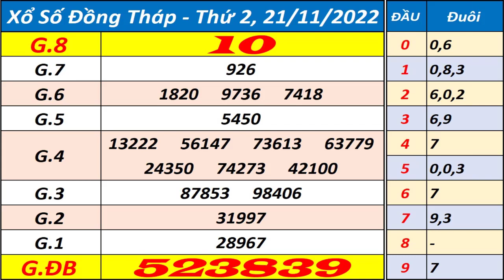Xổ số Đồng Tháp ngày 21 tháng 11 | XSDT - KQXSDT - SXDT - Xổ số kiến thiết Đồng Tháp hôm nay